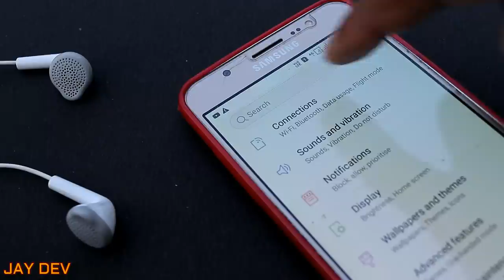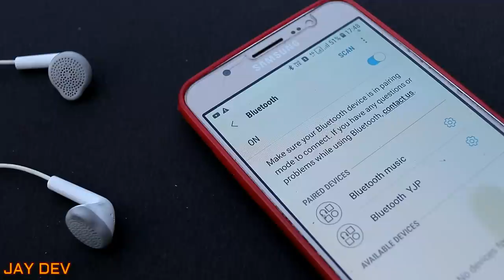4 SIMPLE EXPERIMENTS